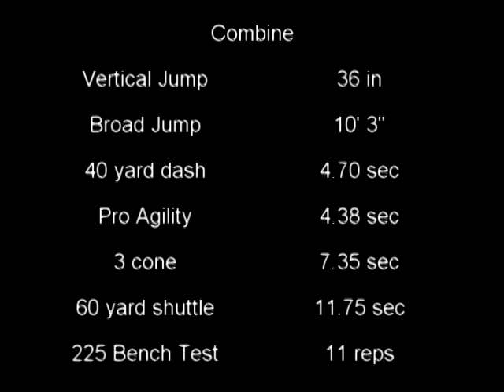Joe Werner Combine workout with Green Bay Packer Scout Shaun Herock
This is the combine workout of Joe Werner conducted by scout Shaun Herock of the Green Bay Packers in the spring of 2007. Joe was invited to Green Bay Packer's rookie weekend in May and then brought back in preseason for 4 weeks before being cut